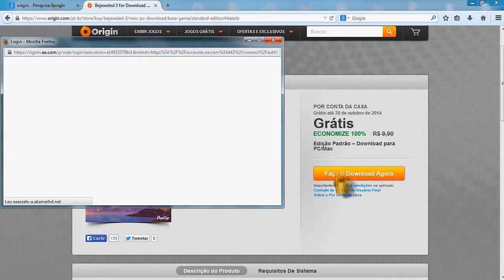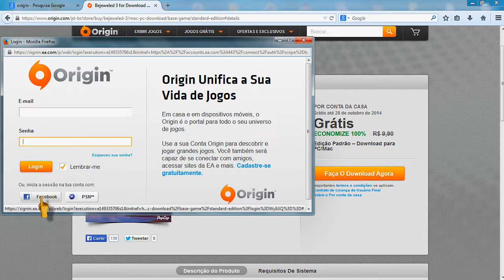Baixar de graça jogo Bejeweled 3 na Origin